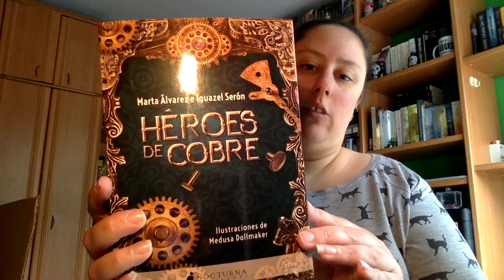Caja literaria Juvenil Mayo Cafe y letras